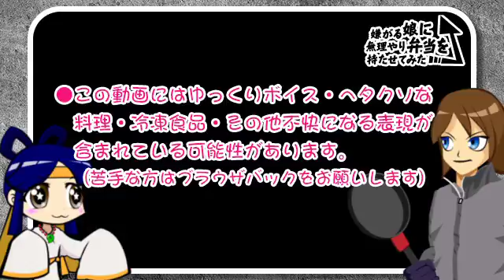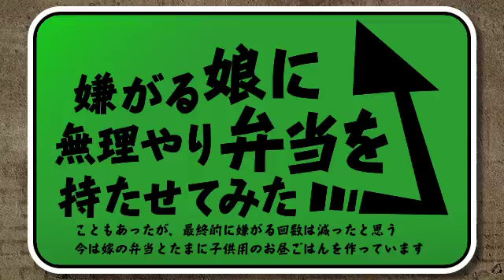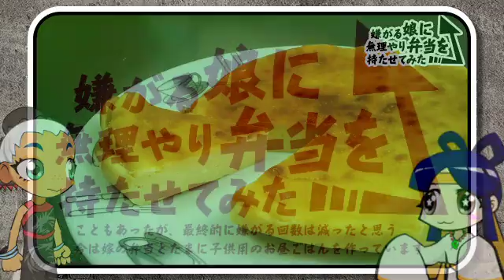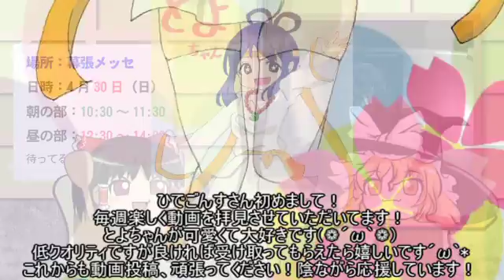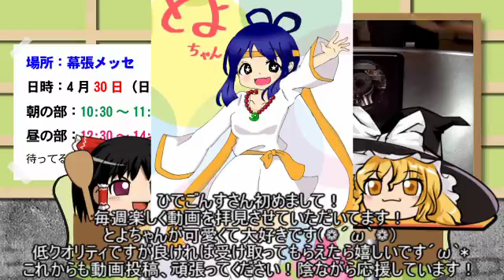パパと親父のウチご飯に鯖の味噌煮を作ってみた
しゃもじ字幕、不備修正できませんでした。
6:00分に宣伝・マイリス・コメントをを頂いた方、本当に申し訳ありません。

★SEAKさん
☆【フランス料理】全５品のコースメニュー作ってみた→sm19047220